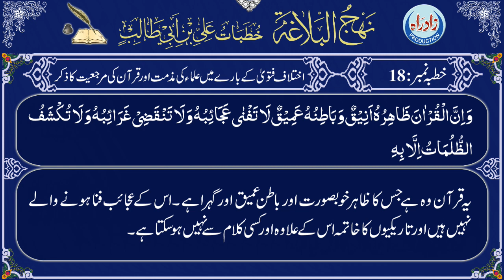Nahjul Balagha | Khutba 18 with Urdu translation by Allama Zeeshan Haider Jawadi